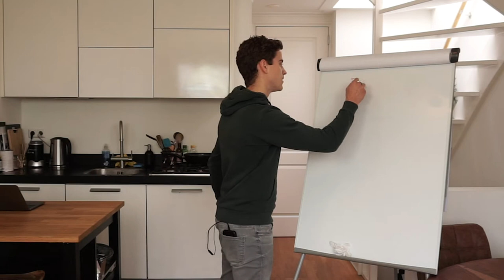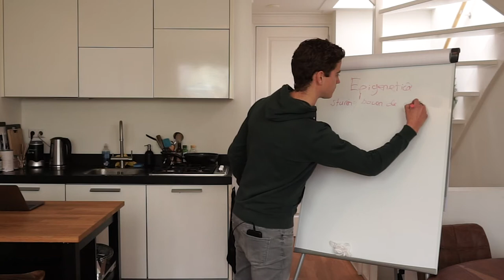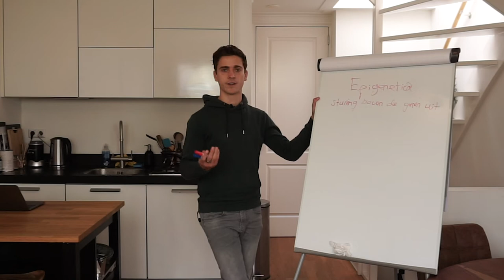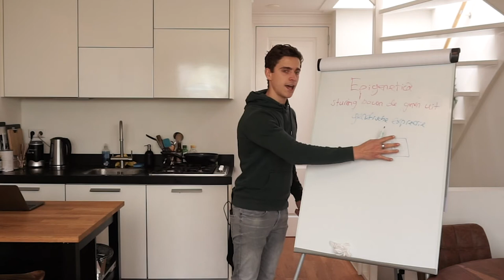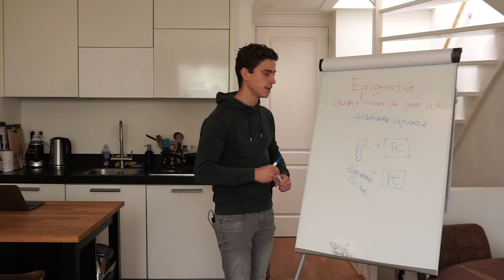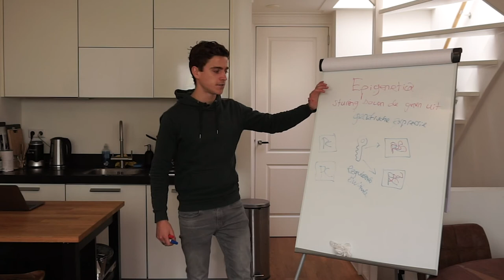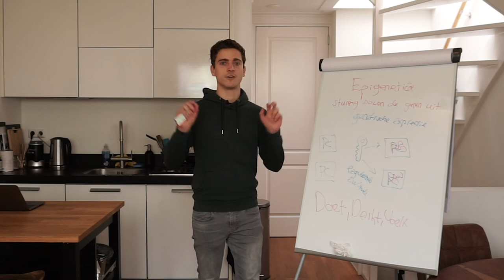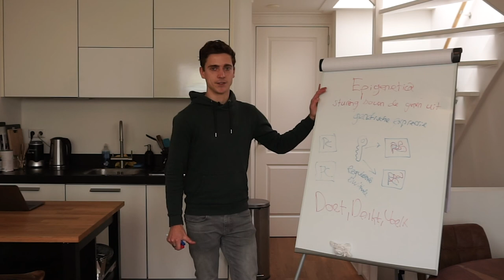'Het zit in de genen'. Is dat zo?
Veel mensen zijn ervan overtuigd dat het in de genen zit, maar is dat zo? In deze video kom je erachter dat het niet in de genen zit, maar rondom de genen. En dat je hier zelf invloed op kunt uitoefenen.

Laat mij weten wat je van de video vond, of stel je vraag, door een reactie achter te laten in de comments hieronder.

Jeroen de Wit, organiseert 48-uurse RESETS in de natuur voor mannelijke millenials die vastlopen in het herstel van een burn-out of richting een burn-out aan het glijden zijn. Resultaat? In 48h Kerngezond & Energiek met een concreet 100-dagenplan.

Jouw reactie is erg waardevol voor mij dus neem even de tijd om een comment achter te laten waarin je mij en Team Re_set laat weten wat je van de video vond!